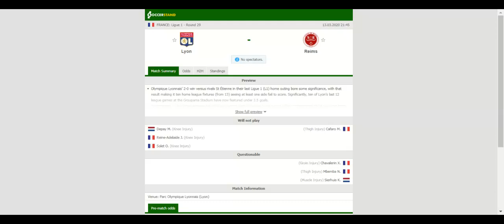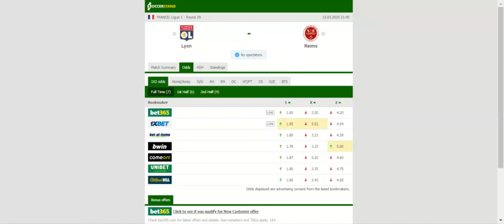LYON VS REIMS PREDICTION & BETTING TIPS - 13/03/2020